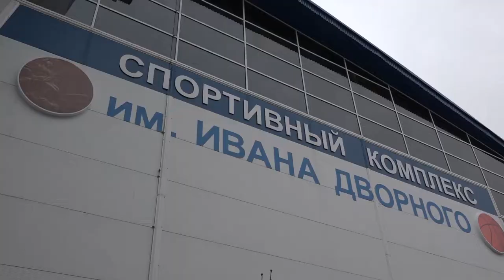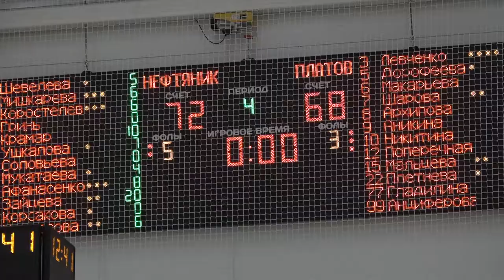Открытие стены памяти Ивана Дворного и матч 1/4 плей-офф чемпионата России по баскетболу